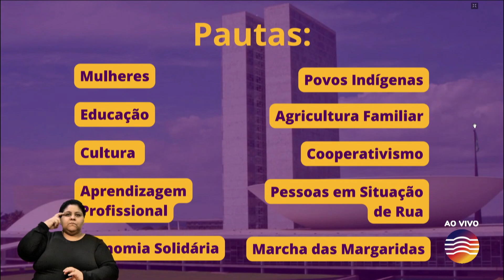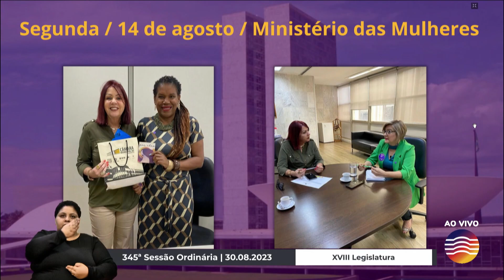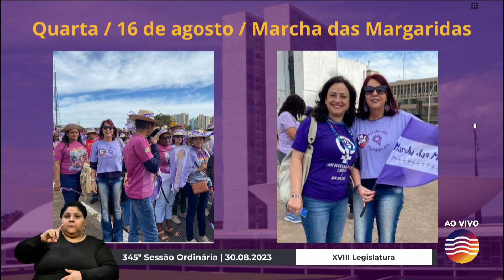03 Grande Expediente - Rose Frigeri/PT